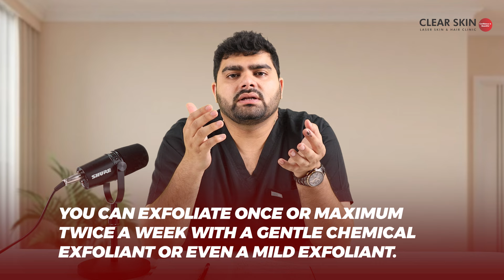🤔 | What Is Red Acne Marks? | Acne Causes And Best Treatments Pune | Home remedies for Acne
Discover comprehensive solutions for treating severe pimples and cystic acne, including acne red marks removal cream and the benefits of using red sandalwood for acne scars.

00:00 Introduction:
What are Red Acne Marks?

 • Red acne marks, known as post-inflammatory erythema (PIE), are red or pink marks that remain on the skin after a pimple heals. Unlike permanent acne scars, these marks are temporary and caused by inflammation that dilates and damages small blood vessels near the skin’s surface, leading to redness.

00:15 Types of Acne Marks:

 • Red Acne Marks (PIE): Red or pink marks due to inflammation causing dilation and damage to small blood vessels.
 • Light Acne Marks (Post-Inflammatory Hypopigmentation): Light marks caused by reduced melanin production post-inflammation.
 • Dark Acne Marks (Post-Inflammatory Hyperpigmentation - PIH): Brown or dark marks caused by increased melanin production due to inflammation.

1:29 How to Treat Red Acne Marks:

 • Aloe Vera: Apply fresh aloe vera gel to the affected area and let it dry.
 • Green Tea: Soak a green tea bag, cool it, and apply to the affected area.
 • Honey: Apply honey directly on red marks and wash off after 10-15 minutes.

Topical Medication for Red Acne Marks:

 • Niacinamide Serum/Cream: Apply twice daily to reduce redness.
 • Vitamin C Serum: Use in the morning with sunscreen to boost collagen and reduce redness.
 • Azelaic Acid: Apply azelaic acid cream or gel twice daily for anti-inflammatory benefits.
 • Hydrocortisone Cream: Use temporarily to reduce inflammation and redness with doctor’s advice.

Clinical Procedures for Red Acne Marks:

 • Laser Therapy: Targets redness and blood vessels directly.
 • Chemical Peels: Removes dead skin cells, promoting new skin growth.
 • Microneedling: Enhances collagen production and skin texture with small needles.
 • Intense Pulsed Light (IPL) Therapy: Reduces redness and improves skin tone.

6:00 Preventions for Red Acne Marks:

Welcome to Dr. Dhanraj Chavan’s YouTube Video ! Based in Pune, India, Dr. Dhanraj Chavan, a leading Dermatologist and Dermatosurgeon, offers expert advice on treating severe pimples and cystic acne. In this video, learn how to get rid of big red pimples and understand the reason of red pimples on face. Dr. Chavan discusses effective treatments for how to get rid of red painful pimples, red pimple on nose treatment, and red cystic acne treatment.

Effective Treatments: Learn about inflamed acne pimple treatment, and how to treat pimple on leg with red around it. Dr. Chavan explains how to get rid of red acne marks and provides insights on inflamed acne on cheeks treatment.

Home Remedies and Professional Advice: Find out the best methods for pimples removal on face at home and how to heal your skin from acne scars. Discover acne scars and hyperpigmentation treatments and pimple and acne scars treatment using medicine for acne scars on face.

Advanced Treatments: Watch inflamed acne extraction videos and learn how to clear your skin from acne scars. Understand the effectiveness of products that get rid of acne scars and see acne scar treatment before and after results.

Specific Concerns: Get insights on treating red pimple marks on face, red pimple spots on skin, and red pimples on face home remedies. Dr. Chavan also shares tips on how to get rid of red pimples overnight and how to hide red pimples with makeup.

Special Cases: Discover solutions for under the skin acne removal videos, blood pimple on face that won’t go away, and how to remove big red pimple on nose. Learn about treating large pimples under the skin that have no head and how to get rid of red swollen pimples fast.

Additional Tips: Watch massive acne on face and ears removal videos and learn about the treatment of severe pimples and cystic acne extraction on face. Find out how to handle a situation where I popped a pimple and now it’s red and swollen.